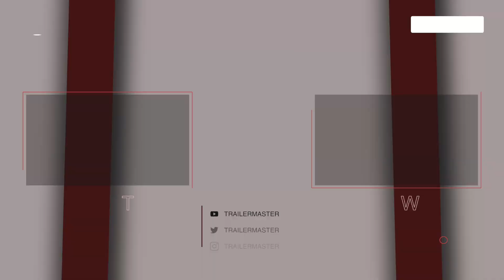JURASSIC WORLD: DOMINION Opening Prologue Trailer (2022) - MOVIE TRAILER TRAILERMASTER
JURASSIC WORLD: DOMINION Opening Prologue Trailer (2022)

PLOT: This original 5 min prologue to Jurassic World Dominion, directed by Colin Trevorrow, rockets audiences back 65 million years into the past to experience the world before humans existed—and offers a glimpse of a world in which dinosaurs are living among us.

CAST: Sam Neill, Jeff Goldblum, Laura Dern, Chris Pratt, Bryce Dallas Howard